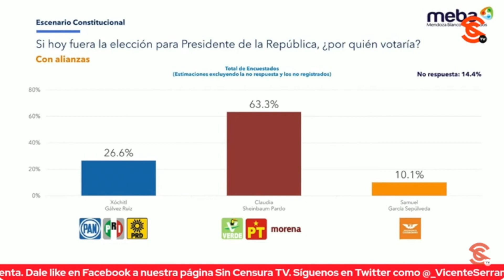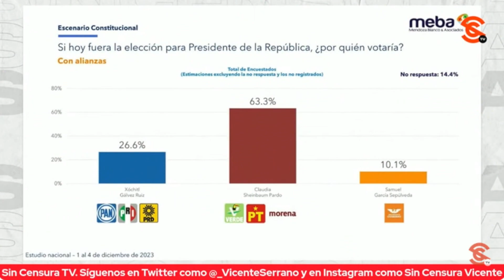¡INSUPERABLE! SHEINBAUM AVENTAJA POR 40 PUNTOS A XÓCHITL EN ESTUDIO DE MENDOZA BLANCO Y ASOCIADOS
Mientras, Xóchitl Gálvez le sigue apostando a la mentira y al 4t4que al presidente López Obrador al intentar levantar su fallida campaña, el más reciente Estudio Nacional de Clima Político de Mendoza Blanco & Asociados revela que, de cara a los comicios de 2024, la Dra. Claudia Sheinbaum supera en las preferencias electorales a la panista por casi 40 puntos.